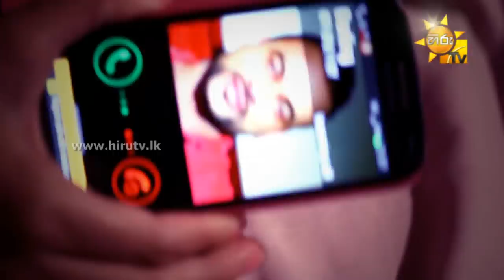Nethu Piyan - Manjula Pushpakumara